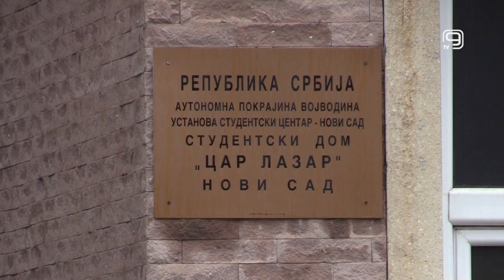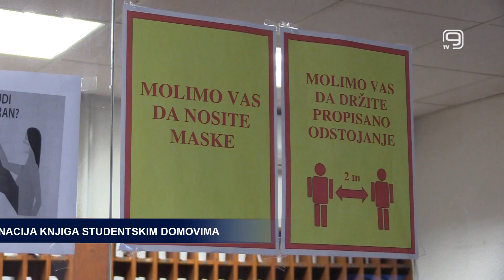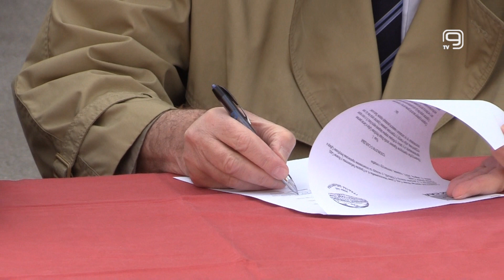TV KANAL 9, NOVI SAD: DONACIJA KNJIGA STUDENTSKIM DOMOVIMA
Biblioteke u studentskim domovima Slobodan Bajić i Car Lazar od petka su bogatije za 600 knjiga.
“Vulkan izdavaštvo” poklonio je ove knjige domovima, kako bi kod studenata održavali i širili kulturu čitalaštva.